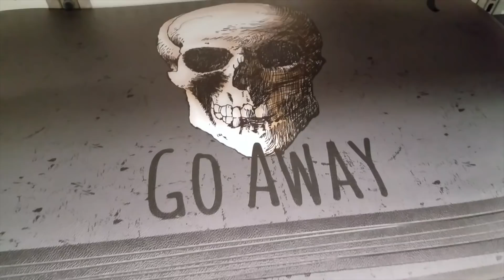Kmart Halloween 2018 Review and Rubber Clucker Award - Gothic Homemaking Minute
After reviewing more stores than was probably reasonable this season to show you their Halloween offerings, I cap things off with my last review! In this one, I show you what they are offering at Kmart for Halloween. The results also inspired the Rubber Clucker Awards for things that are, well... not as good as you'd like them to be. I hope you enjoy it!

If you enjoy spooky, Gothic DIY projects, please check out other episodes of Gothic Homemaking!